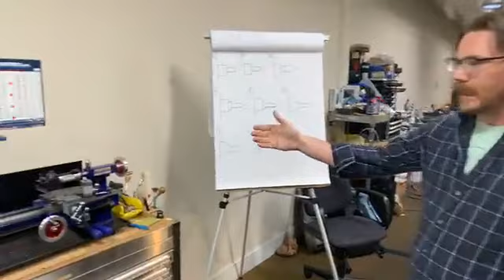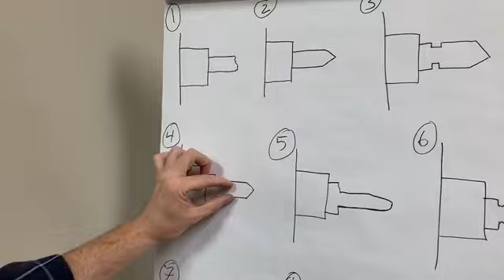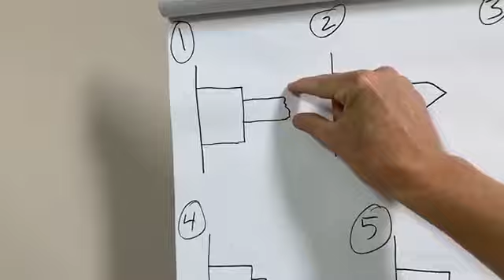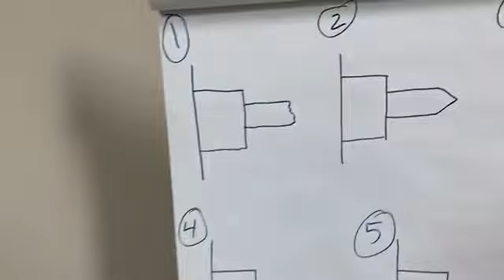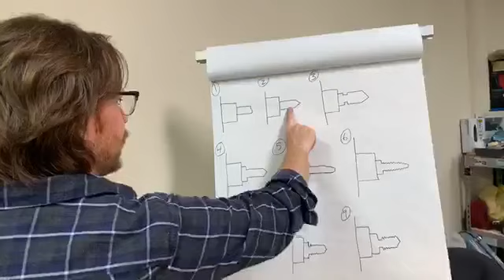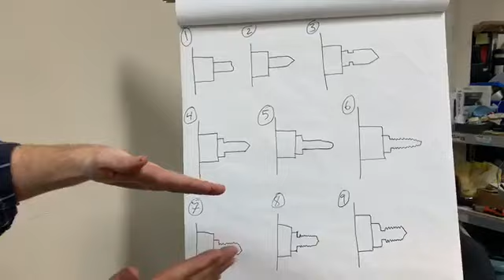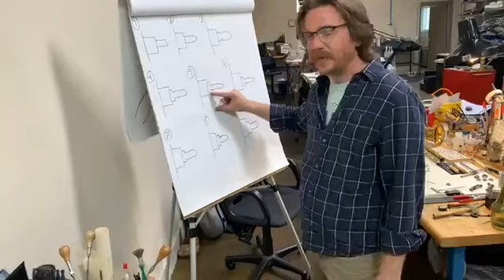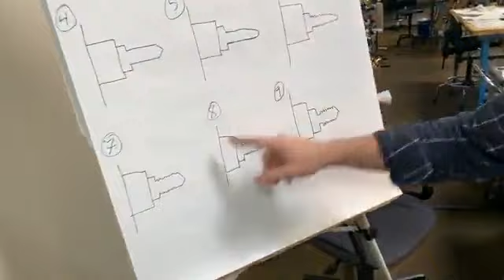WednesdayWisdom Live: Lubricating a Saxophone & Making a New Hinge Rod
WednesdayWisdom Live from MusicMedic's Sax ProShop. Watch as Curt & Ryan demonstrate how to properly lubricate a saxophone and make a new hinge rod. This was originally aired as a Facebook Live event on May 20, 2020.